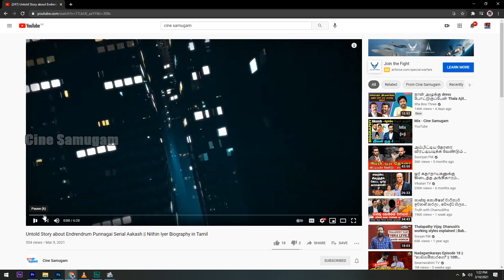Untold Story about Actress Rakul Preet Singh || Biography in Tamil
Rakul Preet Singh (born 10 October 1990) is an Indian actress and model who predominantly works in Telugu, Tamil and Hindi films.

She started career as a model while in college, during which she also made her acting debut in the Kannada film Gilli (2009). In 2011 she participated in the Femina Miss India pageant, in which she was placed fifth and won five pageant titles including People's Choice Miss Indiatimes, Pantaloons Femina Miss Fresh Face, Femina Miss Talented, Femina Miss Beautiful Smile and Femina Miss Beautiful Eyes.